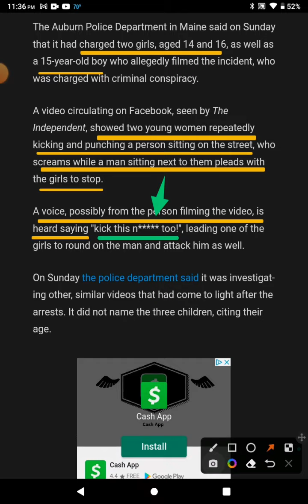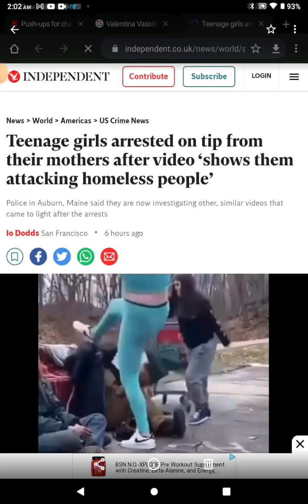Edomm's Perpetual Hatred Towards Jacob; Teenage Edommite Girls Attack Homeless Israelite People